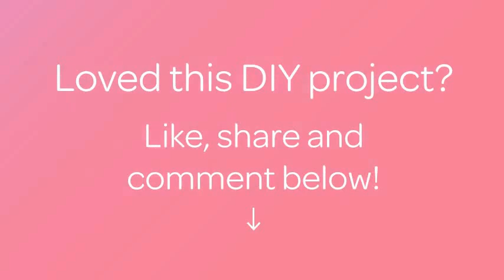Make a Long Dress into a Short Dress - DIY Style - Guidecentral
About this DIY project:
- Title: Make a Long Dress into a Short Dress

Supplies:
- Dress
- Thread
- Scissors